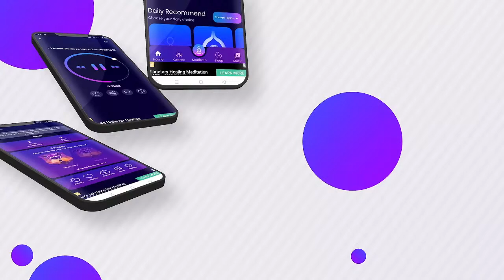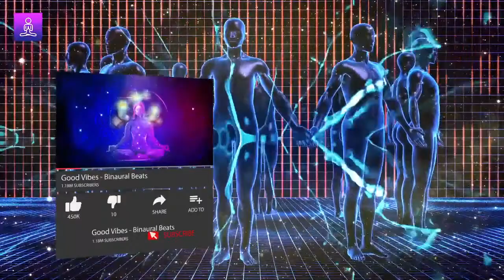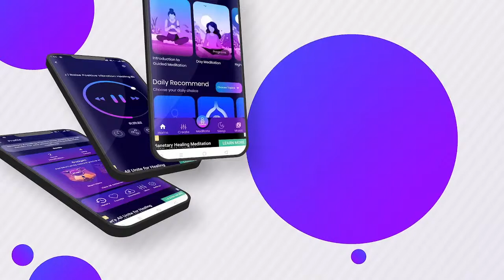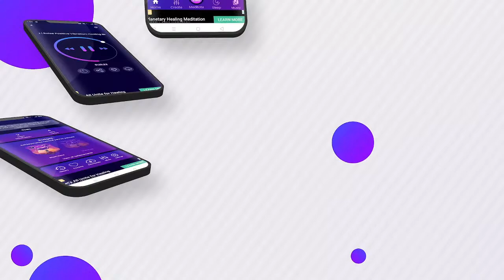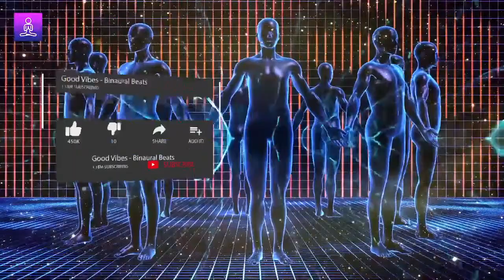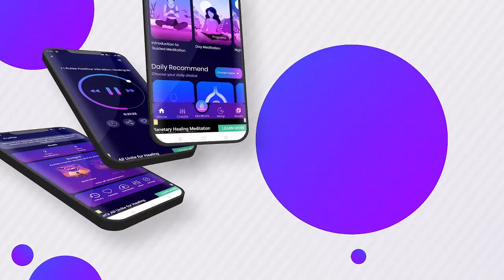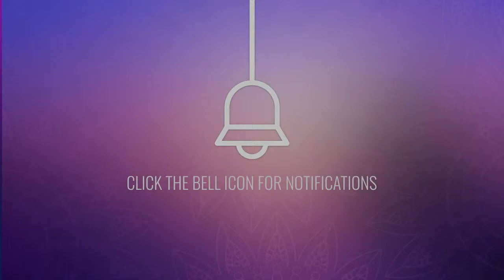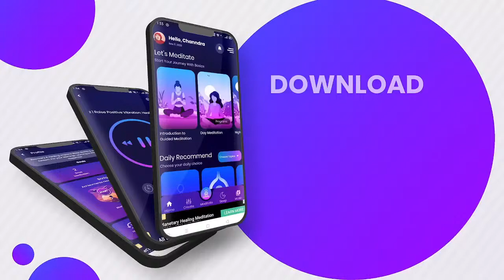Instant Pain Relief Frequency: Binaural Beats for Pain Healing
🌟 Instant Pain Relief Frequency: The Healing Power of Binaural Beats 🎵
Step into a world of comfort and healing with our "Instant Pain Relief Frequency: Binaural Beats for Pain Healing" track. Designed for those seeking immediate relief from physical discomfort, this music employs cutting edge binaural beats to target and alleviate pain. Whether you're facing chronic pain, recovering from an injury, or simply in need of a moment of relaxation, our sound therapy is here to provide you with a noninvasive solution to pain management.

Dive deeper into the therapeutic properties of our Pain Relief Frequency and Binaural Beats for Pain Healing. This track is not just music—it's a carefully crafted tool that uses specific frequencies to reduce pain and promote whole body regeneration. Experience the soothing effect of pain relief music, designed to harmonize your body and mind, and bring you back to a state of balance and wellbeing.

Moving beyond just pain relief, this music incorporates elements of pain relief sleep music and back pain relief music, providing a holistic approach to healing. By combining binaural beats pain relief with sleep music pain relief, we offer a solution that not only targets discomfort but also aids in your body's natural recovery process during sleep. Let the gentle rhythms lull you into a deep, healing slumber, where your body can fully embrace the healing process.

 Benefits

 🎶 Instant Pain Relief Frequency: Provides immediate relief from various types of pain, enhancing your quality of life.
 🔊 Binaural Beats for Pain Healing: Utilizes the healing power of binaural beats to reduce discomfort and promote recovery.
 🌈 Pain Relief Music: Offers a soothing auditory experience that eases the mind and alleviates physical pain.
 💆 Music for Pain Relief: Engages the listener in a deep state of relaxation, aiding in the reduction of stress related pain.
 🛌 Pain Relief Subliminal: Incorporates subliminal messages that support the body's natural healing mechanisms.
 🔄 Whole Body Regeneration: Encourages the restoration and rejuvenation of every cell in your body through healing frequencies.
 🌙 Pain Relief Sleep Music: Enhances the quality of your sleep, which is essential for the healing process and pain management.
 🤕 Back Pain Relief Music: Specifically targets the common issue of back pain, providing targeted relief.
 😌 Pain Healing Music: Acts as a powerful tool for healing, addressing both the physical and emotional aspects of pain.
 🌜 Binaural Beats Pain Relief Sleep: Combines the benefits of binaural beats with sleep inducing melodies for a restful night free from pain.

 Frequency Used: Binaural Beats

The foundation of our track lies in the therapeutic application of Binaural Beats. These special sound waves work by creating a perceptual phenomenon that directly impacts brainwave patterns, leading to reduced pain perception and a faster healing process. Binaural beats have been scientifically proven to help with pain management, stress reduction, and improving sleep quality, making them an invaluable component of our pain relief music. By listening to this track, you're engaging in a holistic healing process that not only aims to alleviate pain but also supports your body's overall wellbeing.

 Guide and Instructions

 🎧 Ensure you wear headphones to fully experience the binaural beats.
 🛌 Find a comfortable position in a quiet environment to enhance your focus and relaxation.
 🌙 Listen to the music before sleep or during rest periods to maximize its painrelieving effects.
 🔄 Regular listening enhances the therapeutic impact and aids in longterm pain management.

👍 Enjoyed the track? Help us create more content that helps.

Similar Music